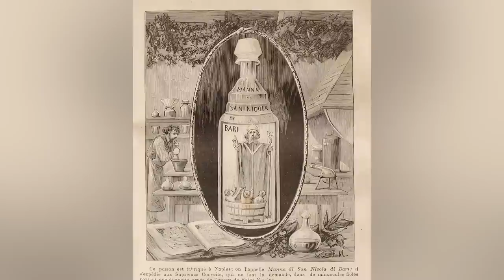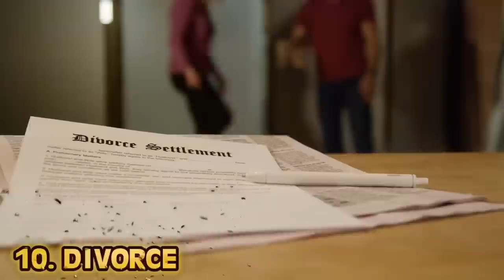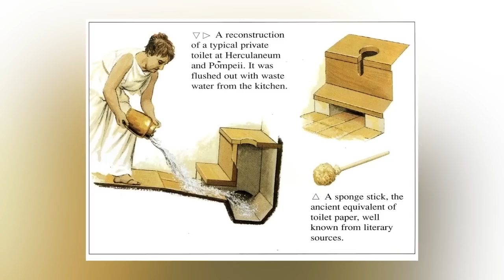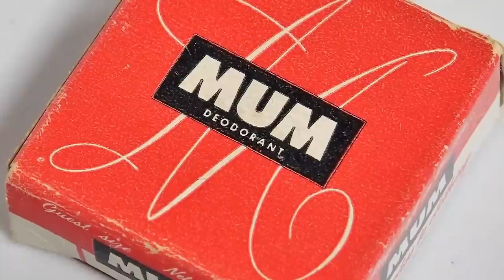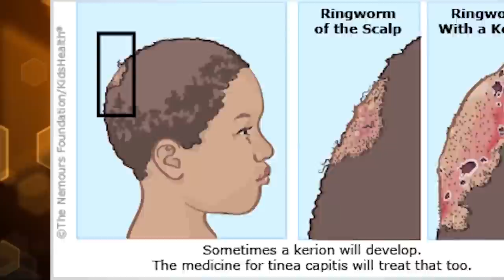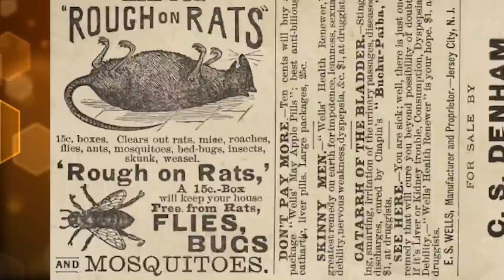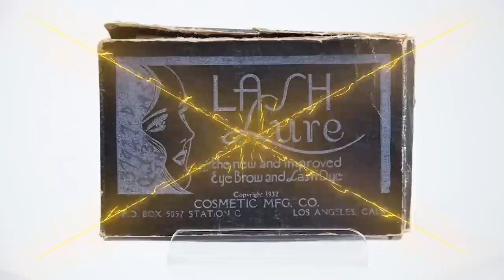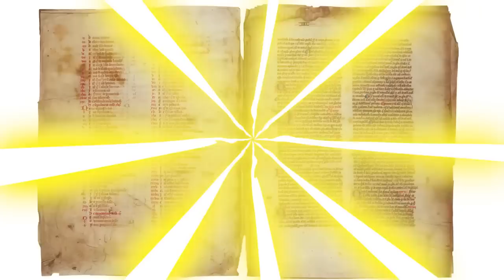Shameful Intimacy Practices From History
The Victorian Era, where tapeworms and leeches were once considered magical elixirs. Which medical treatment was the most MESSED UP? Join us today on Bumblebee as we count down our Shameful Intimacy Practices From History!

Editors:
🍯Garreth Arenburg-Duchesne